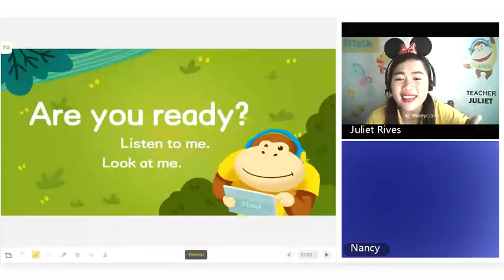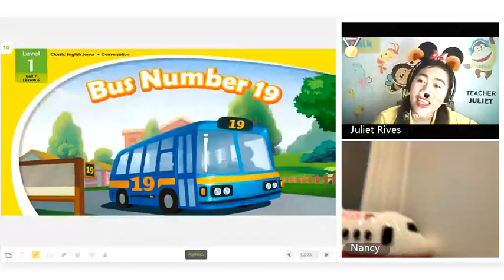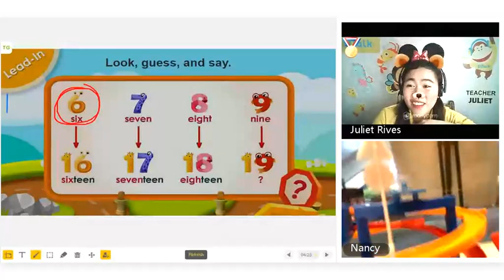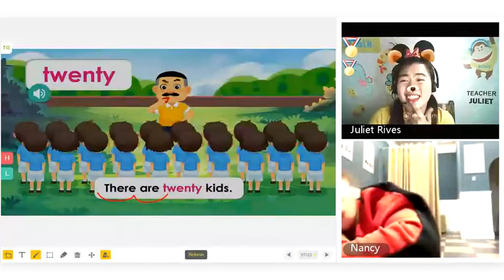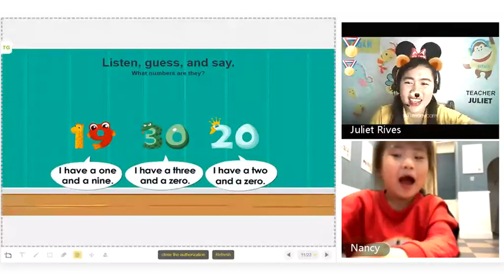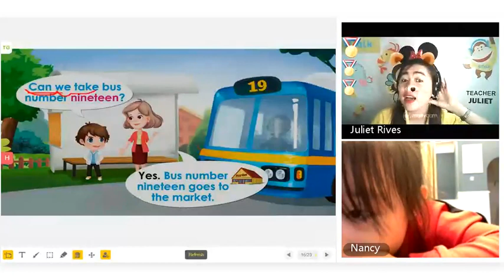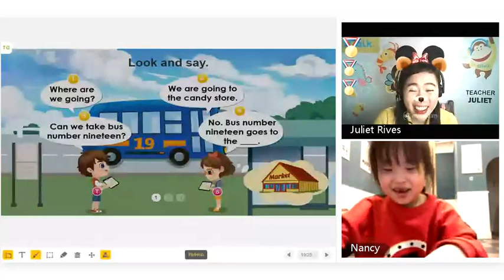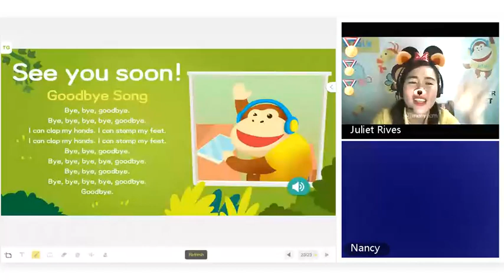"BUS NUMBER 19" // HOW I TEACH A DISTRACTED 6-YEAR-OLD STUDENT // H5 CLASS // MY REGULAR STUDENT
BE A HOME-BASED ONLINE ENGLISH TEACHER

51Talk is looking for thousands of home-based online teachers to conduct live interactive English lessons.

As a 51Talk teacher, you must have these:

Basic Qualifications
- Experience in teaching English to young learners or foreigners (ESL/EFL) is an advantage.
- A teaching certificate like TESOL, TEFL, etc. or a professional teacher’s license is preferred.

TeachFromHomeWith51Talk today!